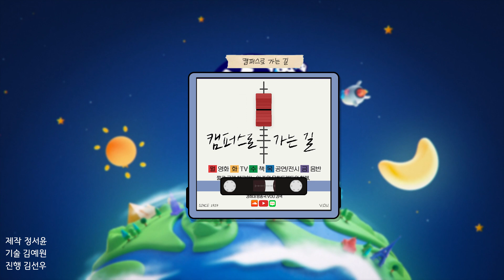[경희대 라디오] 캠퍼스로 가는 길 TV 230411